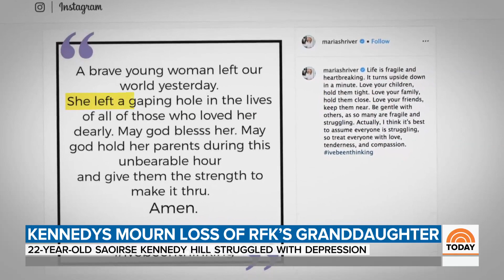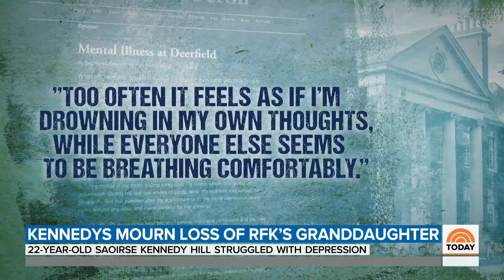Kennedy Family Mourns Loss Of RFK’s Granddaughter Saoirse | TODAY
The family of Saoirse Kennedy Hill is mourning the loss of the 22-year-old as they await the official cause of her death. She was found unresponsive at the Kennedy compound on Thursday. NBC’s Anne Thompson reports for Weekend TODAY.